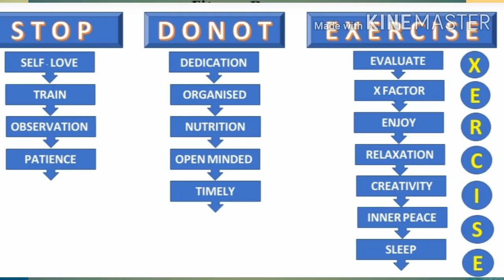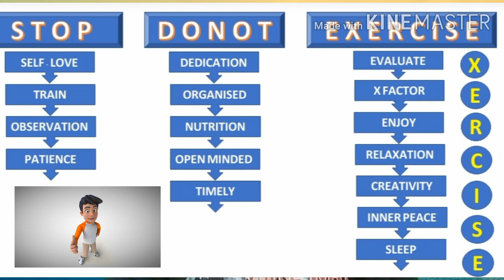HOW TO LOSE WEIGHT - Home Workout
Within 4 months I lose my weight and still journey going on. Nowadays obesity is a big issue for the country.

When I am able to do it, I come forward to share my experience so that people of our country get free  from OBESITY  problems. I only want you to - GO ONE STEP FURTHER.

Due to obesity people are getting sick day by day and increase of stress, strock, heart problems etc..

How soon you lose weight
Weight lose program
Lose you Obesity
Obesity is problem
Body Transformation